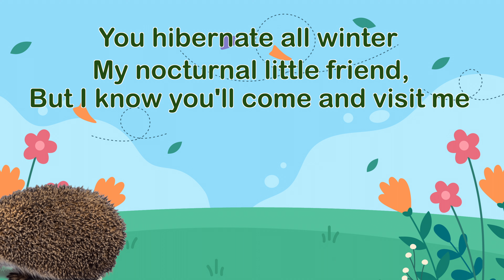Little Hedgehog | Spring Poems | Hedgehogs | Cute Animals | Poems for the classroom | Poems to learn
Cute Poem about the world's cutest Hedgehog. Poem for Primary/Elementary Schools and everyone who loves the lovely, lovable Hedgehogs.

Having Fun: Can you write a poem about a Hedgehog or another animal you like, or draw a picture of one?